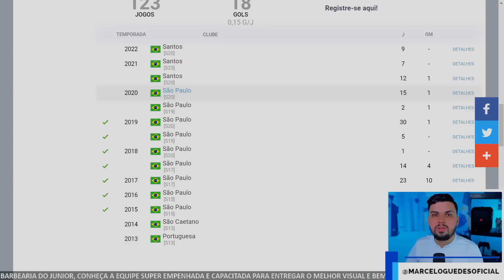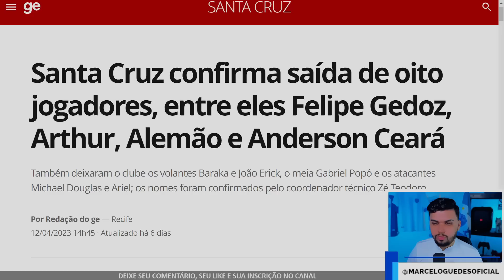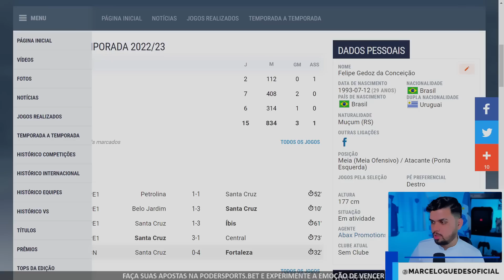FELIPE GEDOZ E ED CARLOS na mira do Paysandu? | MARCELO TOSCANO MANDOU A REAL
Assuntos do vídeo:
➡️ Felipe Gedoz oferecido ao Paysandu
➡️ Ed Carlos na mira da diretoria do Papão?
➡️ Marcelo toscano mandou a real sobre seu retorno

➡️ Meu outro canal de futebol @central_futnews